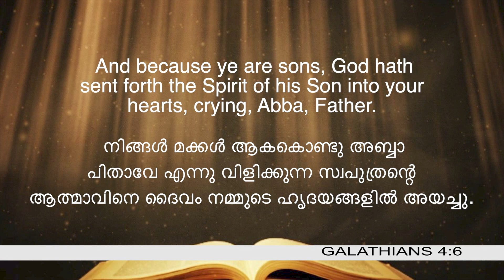My Miracle Morning | Daily Devotion//Wednesday 14th September 2022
In this season, let us continue to fill the atmosphere around us with the sound of breakthrough through the Word of God.

Miracle Day has released Daily Devotional videos to bring encouragement to the Church. May it stir up your faith each day as we seek God's Word together.

 We continue to stand with you in prayer as we navigate these unprecedented times together. Amidst the challenges of this season, we know that there are great opportunities before us to be a light to our world.
. Word and Prayer                                               - Ps. KM Titus